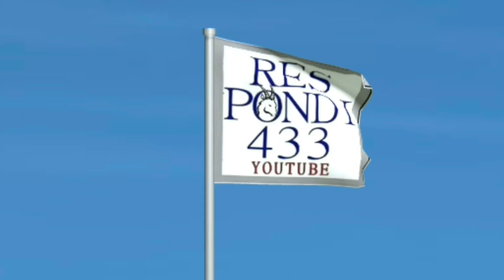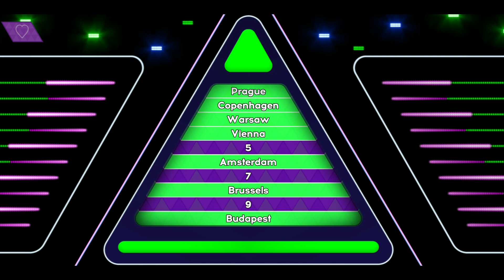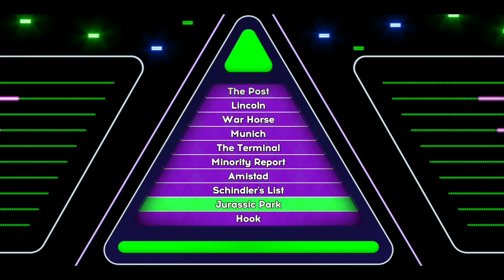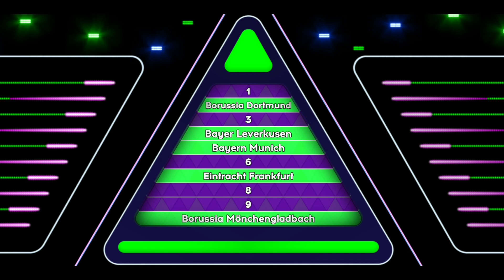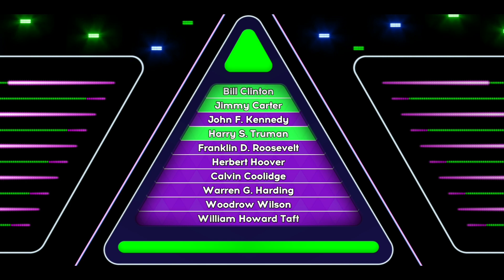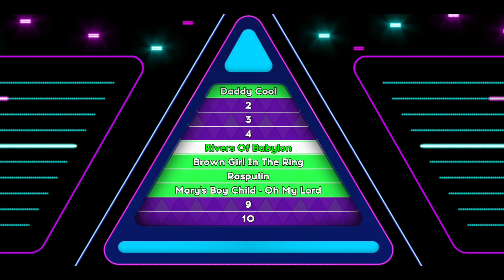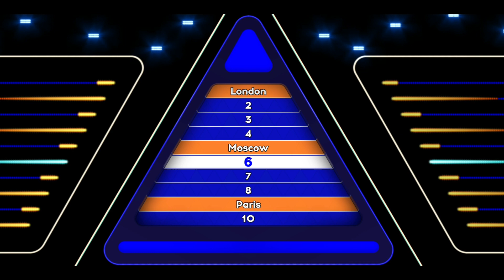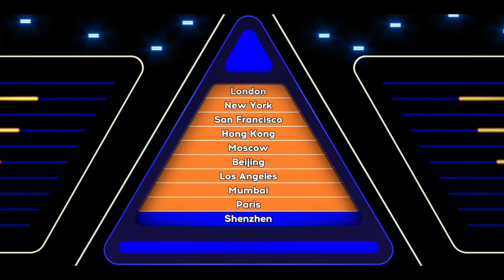Tenable Game App - Billionaires Game 2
Tenable Game App -  Billionaires